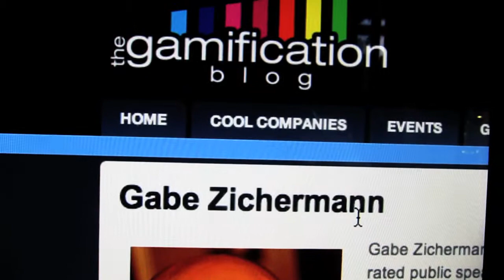John Blyler interviews Gabe Zichermann on gamification.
John Blyler, Editorial Director at Extensionmedia, interviews Gabe Zichermann, chair of the Gamification Summit.